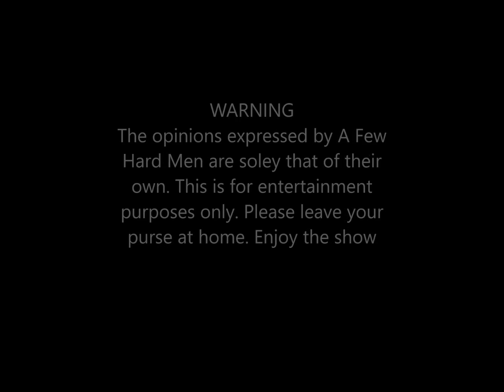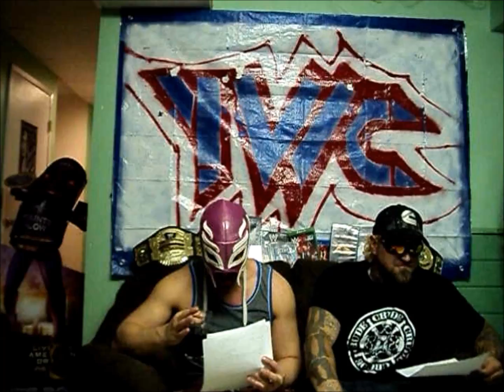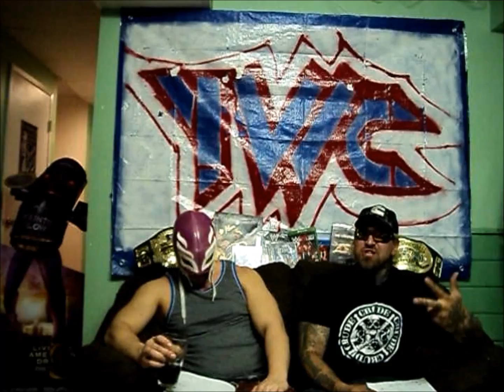WWE RAW FULL SHOW 5/23/16 Review by a Few Hard Men (Rollins Returns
We got called up to the YWC! Oh yah Raw was ok